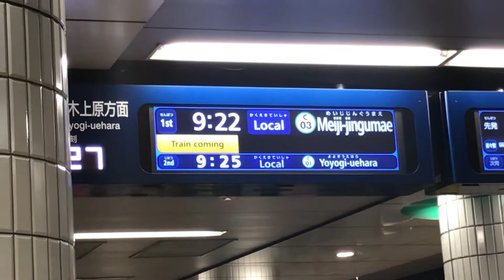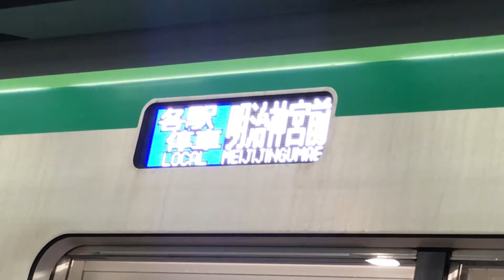東京メトロ 千代田線 明治神宮前 行